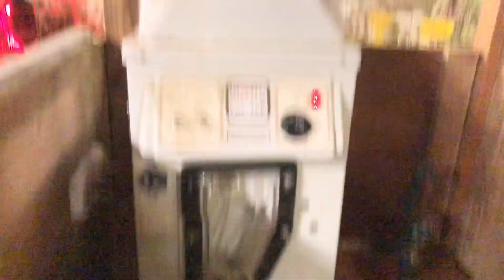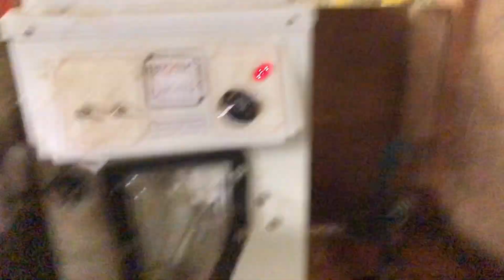Lambing diaries: This little lamb just isn't right vlog 334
One of my cold babies from yesterday isn't acting right. She walks backwards, drops her head and won't latch unless her head is held up. I think she has a neurological issue.